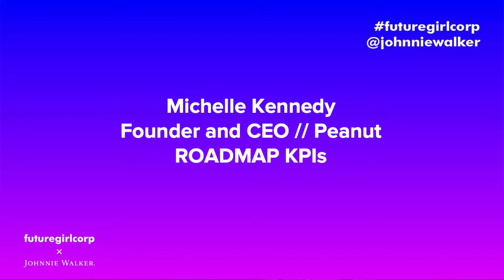LECTURE // Michelle Kennedy - Roadmap KPIs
Michelle Kennedy, Co-Founder and CEO of Peanut, talks about road-mapping your key performance indicators (KPIs) for healthy business longevity.

Peanut is a social app for mothers, helping connect them to likeminded mums nearby established by Michelle and Greg Orlowski, who is also the cofounder of food delivery startup Deliveroo. Michelle Former Deputy CEO of the biggest online dating site Badoo,

Monthly Workshops For Future Female Leaders in London - REGISTER YOUR INTEREST BY JOINING OUR MEET UP GROUP